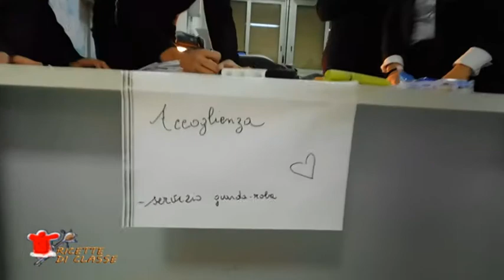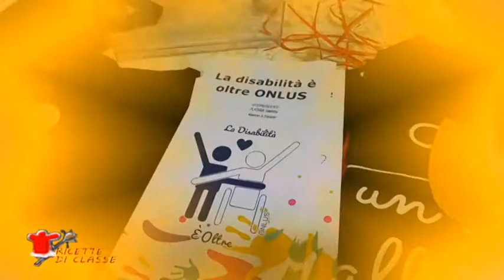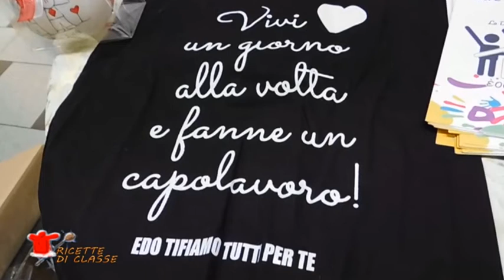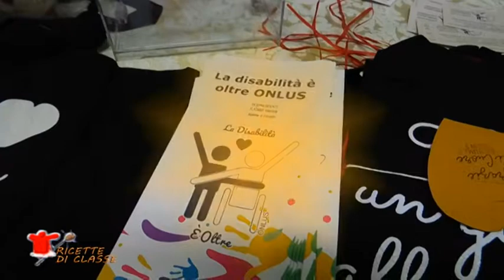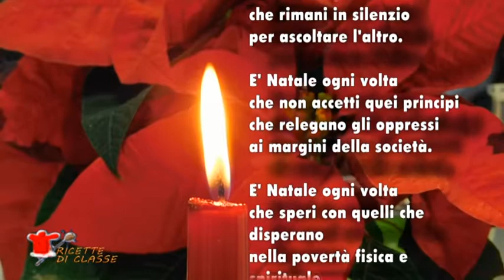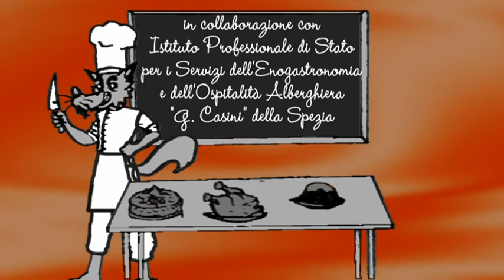Ricette di classe N.06 20-12-2019